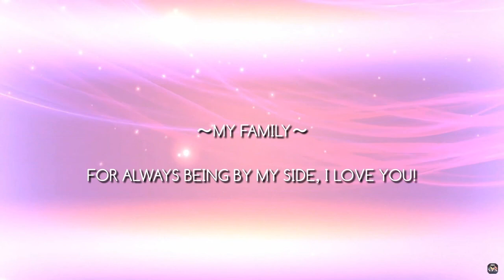"The Silver Lining" Ep. 28 - Teresa Scanlan, Miss America 2011 (Part I)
I had an absolute BLAST interviewing the beautiful and accomplished Teresa Scanlan, Miss America 2011! As the third youngest woman to hold the title of Miss America, Teresa has to be considered one of the most iconic titleholders in the MAO’s history. But it is what she has done since her reign that is even more remarkable than her record-breaking win. In 2018, Scanlan announced she had joined the Air National Guard as an Airman First Class, while continuing her education at UC Berkeley School of Law, where she will graduate from in 2021. She serves as a member of the Wyoming Air National Guard in the 153rd Force Support Squadron. In addition to her commitment to patriotism and academic excellence, Teresa is also a loving mother to an adorable little boy, Jace. 💖👏🏻💕 Gorgeous, talented, and kind, Teresa is the ideal role model, and I am so honored I had the chance to chat with her.'

My channel offers up all kinds of content: interviews with local/state/national pageant titleholders, song covers from various music genres, interviews with organ donors/transplant patients, and more!

I upload great videos weekly that cover all different topics!

XOXO,
Juliette Valle
Miss South Florida Fair 2020